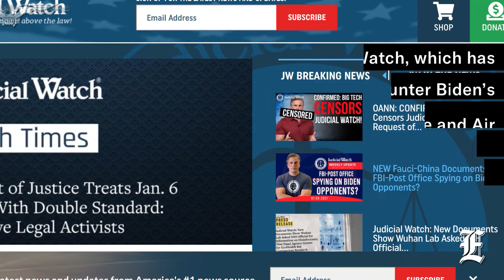Over 300,000 demand inquiry into 'Biden family corruption'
Over 300,000 have signed a petition from one of Washington’s top watchdogs demanding that a special counsel be appointed to investigate allegations that President Joe Biden and family members, notably budding artist and son Hunter Biden, have profited off public service.

Judicial Watch, which has documented Hunter Biden’s travels on Air Force One and Air Force Two, said that 309,229 have signed its petition posted on Change.org, the latest indication that, at least among conservatives, questions about Biden and his father allegedly profiting in China and Ukraine won’t go away.